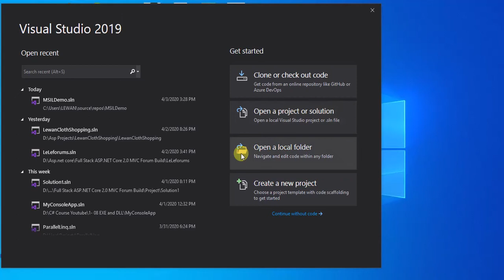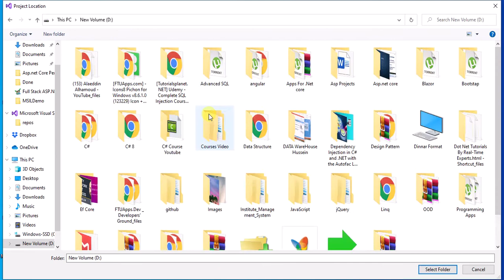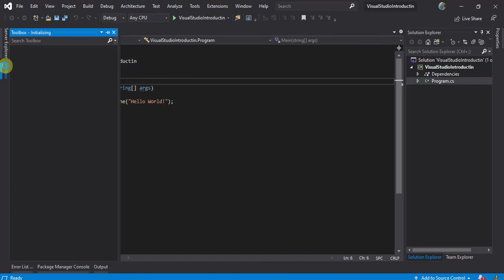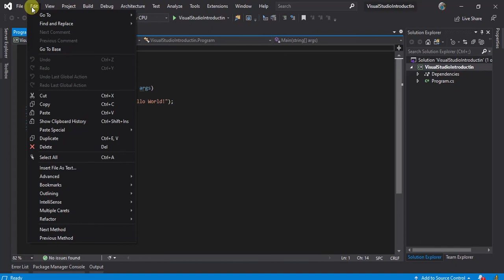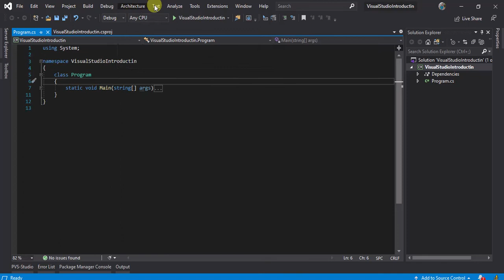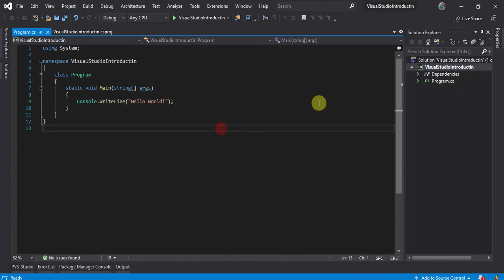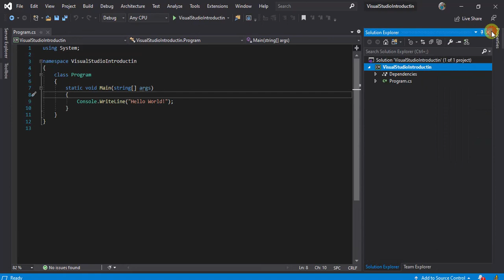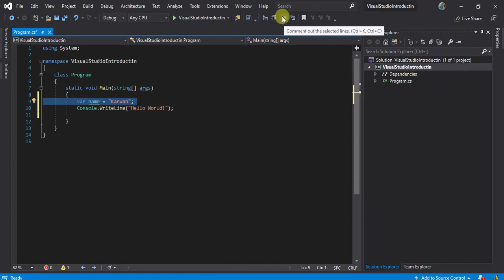11- Visual Studio Introduction